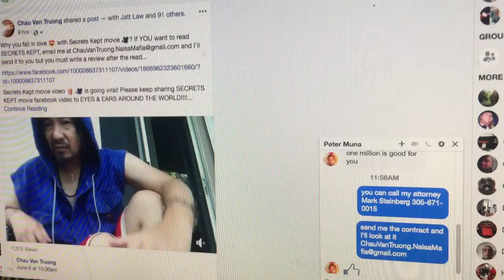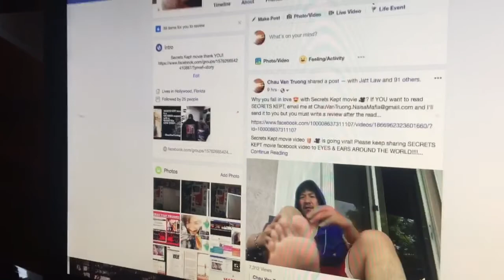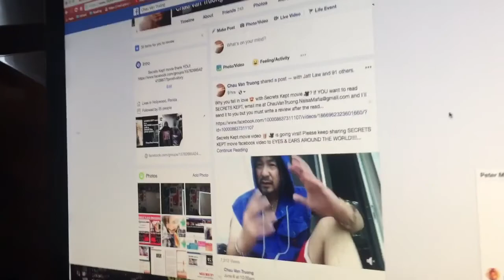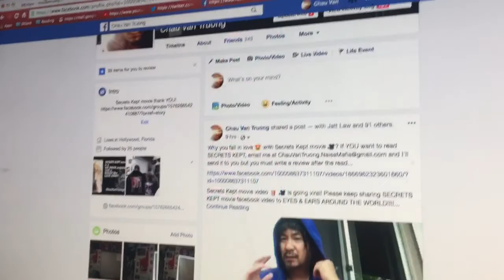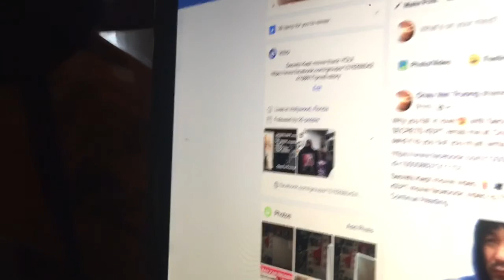1 million dollars 💵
With LOVE & SHARES from THE PEOPLE for SECRETS KEPT movie is appreciated by author/filmmaker CHAU VAN TRUONG as the numbers of click blows up!

911 Shares   6.9K Views

Why you fall in love 😍 with Secrets Kept movie 🎥?

Secrets Kept movie video 🍿 🎥 is going viral! Please keep sharing SECRETS KEPT movie facebook video to EYES & EARS AROUND THE WORLD!

These are the reasons why YOU must not stop from talking about SECRETS KEPT movie!  SECRETS KEPT is a SIXTH SENSE suspense with a GHOST like LOVE STORY.  The story of  SECRETS KEPT is a LOVE SO TRUE EVEN DEATH CANNOT DEFEAT IT!

No matter what the HATERS do SECRETS KEPT movie will be LOVED by BROTHERS AND SISTERS AROUND THE GLOBE! SECRETS KEPT movie fanpage, which I, author/filmmaker CHAU VAN TRUONG, no longer controlled because facebook removed my main profile still grows with 21,999 LIKES. To all the fans out there on facebook tell them to give CHAU VAN TRUONG back his account logged in as with over 49,999 members in SECRETS KEPT movie group.

Secrets Kept movie 🎥 on tv 📺 If you want to read SECRETS KEPT, send a request to and I will send you SECRETS KEPT script for you to read, review, and enjoy.

If you're asking me what I want from actors who want to be cast for SECRETS KEPT movie, make a video like this -
OUT OF LOVE is my audition reel for SECRETS KEPT movie!

THE PEOPLE ARE THE POWER to SECRETS KEPT movie - YOU buy the tickets, YOU watches and hype up SECRETS KEPT movie, and ONLY YOU can tell author/filmmaker CHAU VAN TRUONG what to do with SECRETS KEPT movie!

The power is with THE PEOPLE in social media.  If YOU don't like to know about SECRETS KEPT movie YOU can unfriend, stop following, and block.  Why fight, cause drama, burn bridges, and create permanent damages you cannot repaired!

SECRETS KEPT movie got too much money, too much time, too powerful, and too famous to need no one superstar, no matter how famous or rich, to promote or hype up SECRETS KEPT movie.  SECRETS KEPT movie got THE PEOPLE, and when you got THE PEOPLE, SECRETS KEPT movie will be a part of history and will be kept alive in the minds of THE PEOPLE!

If you're not on here for SECRETS KEPT movie, don't waste your time befriending me b/c I will soon unfriend YOU!

If you write a review, be clear on your love or hate for SECRETS KEPT script.  This is a review by a lady in Georgia, somewhere near Russia... I, author/filmmaker CHAU VAN TRUONG, think SECRETS KEPT movie will win a lot of OSCAR GOLD because there is never a LOVE STORY that is compared to the stories of the greatest writers of all time! SECRETS KEPT is my gift to the world and SECRETS KEPT will fill the world with LOVE!